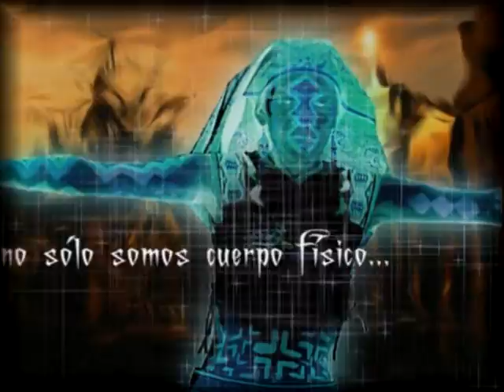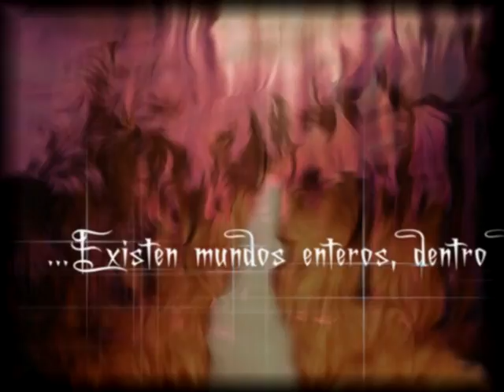desconectados.mpg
Video hecho para Expoluz 2005
Dirección y post: Paulo 2XL